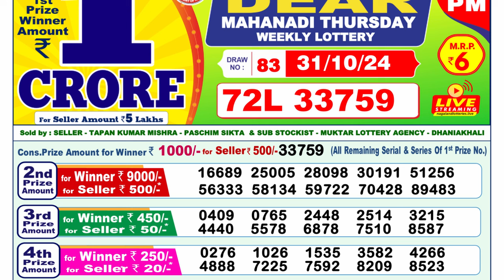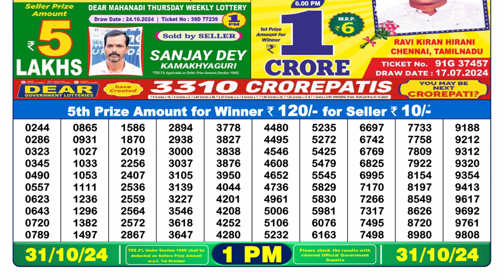🔴Lottery Sambad Live 01:00pm 31/10/24 Morning Nagaland State Dear Lottery Result Pdf Download